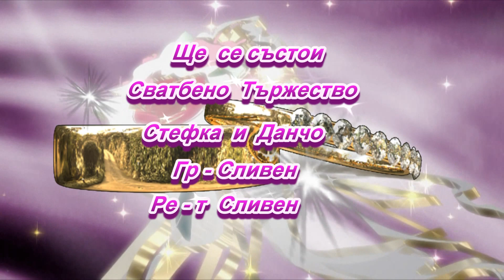СВАТБЕНО ТЪРЖЕСТВО НА СТЕФКА И ДАНЧО 1 ЧАСТ 18 8 2018